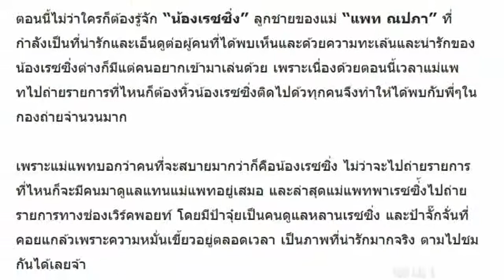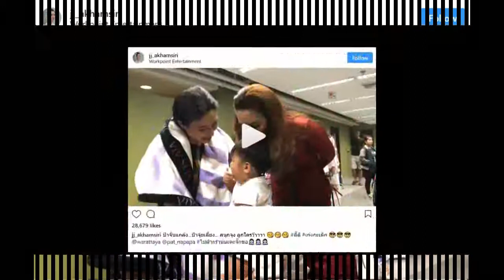ไม่ให้หนูกินเลย เมื่อป้า จุ๋ย รับอาสาดูแล เรซซิ่ง เเต่ป้า จั๊กจั่น คอยแกล้งตลอดเวลา